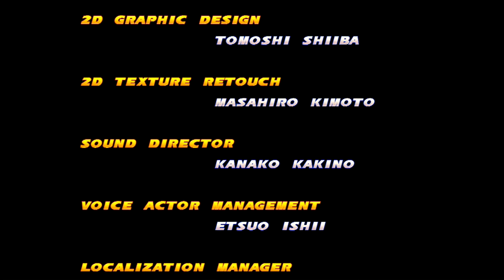Tekken Tag HD (PSN/PS3) #48 GamePlay Retrô Comentado